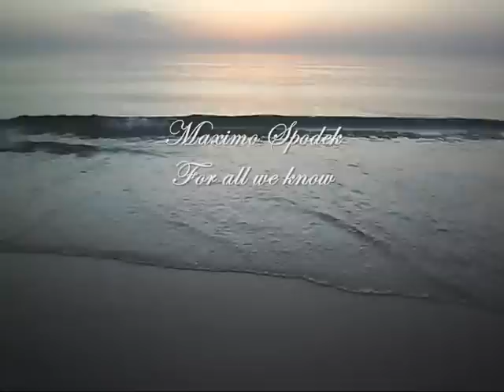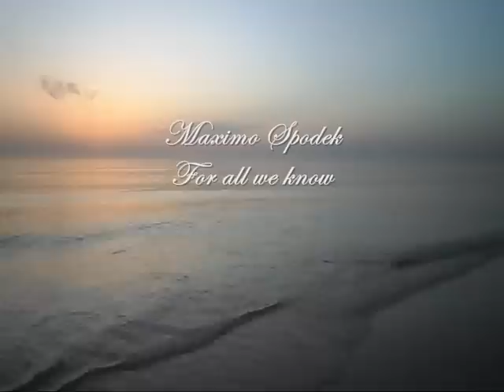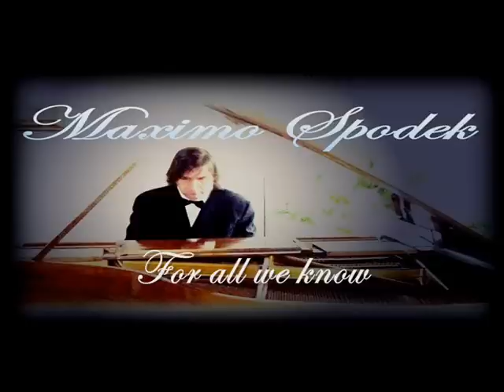MUSICA INSTRUMENTAL ROMANTICA, FOR ALL WE KNOW / POR TODO LO QUE SABEMOS, PIANO Y ARREGLO MUSICAL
INTERPRETACION Y ARREGLOS MUSICALES REALIZADOS POR EL PIANISTA MAXIMO SPODEK, COMPUESTO POR FRED KARLIN, ROBB WILSON Y ARTHUR JAMES